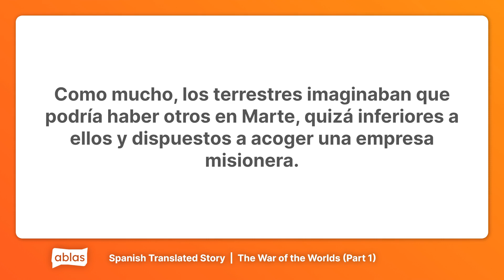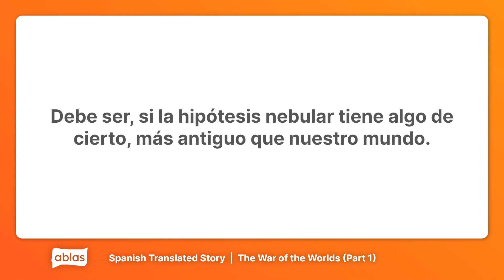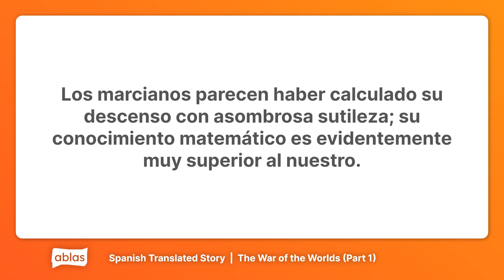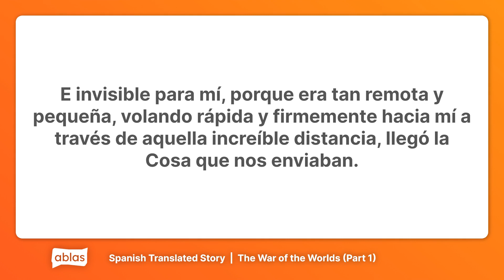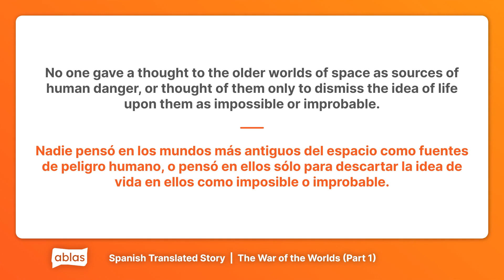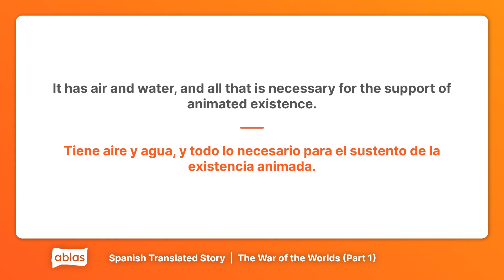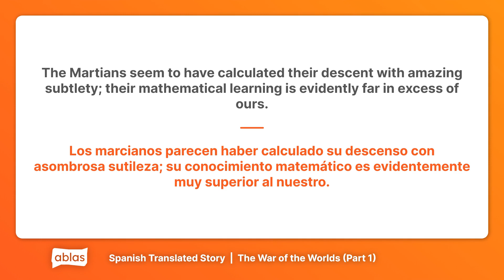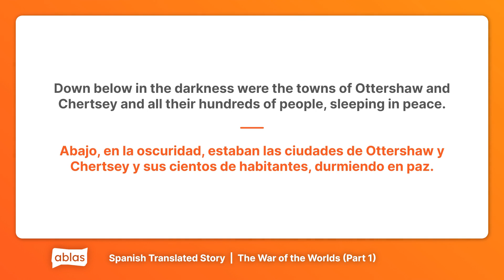The War of the Worlds | Spanish Short Story with English Translation (Part 1)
Learn Spanish with this short story called 'The War of the Worlds', an excerpt of the original by H. G. Wells. Follow along with the English translation as well.

00:00 Intro
00:19 Spanish Only
03:48 Spanish + English
07:18 Vocab Review
07:47 Outro

Are you new to Spanish or looking to flex your language skills? Ablas is designed to help you along your learning journey! On our website, you can get free access to heaps of content across 7 languages, and test your skills with a range of fun games.